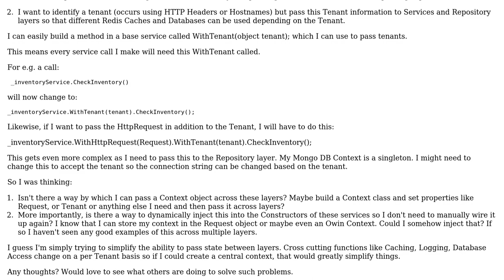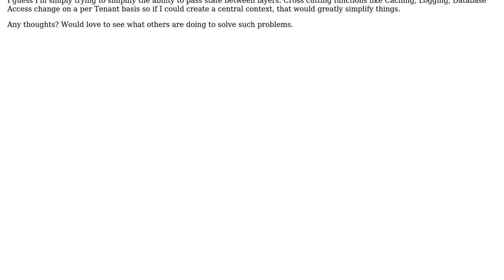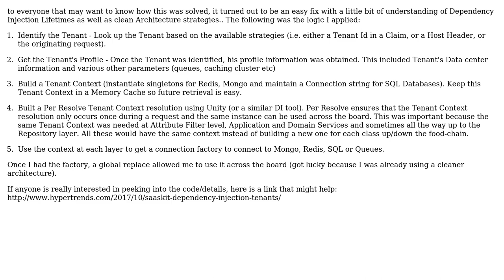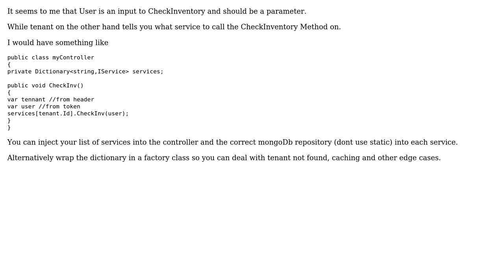Software Engineering: Passing State or Context Across Layers in Web API (2 Solutions!!)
Software Engineering: Passing State or Context Across Layers in Web API

With thanks & praise to God, and with thanks to the many people who have made this project possible! | Content (except music & images) licensed under CC BY-SA | Music | Images & others | With thanks to user Ewan user Anup Marwadi and the Stack Exchange Network Trademarks are property of their respective owners. You are responsible for your own actions.